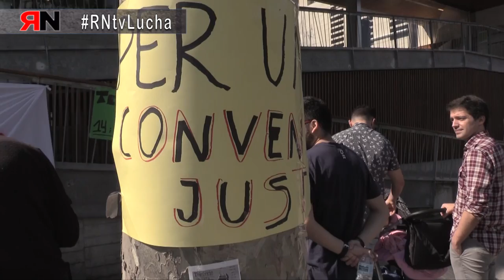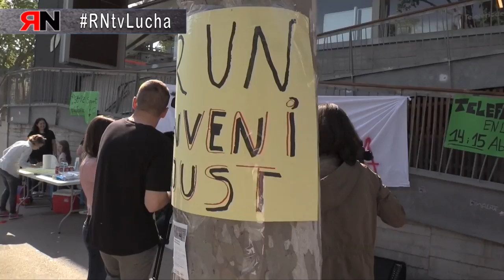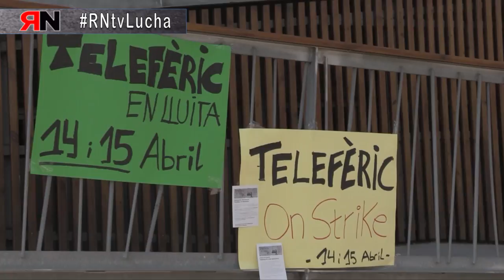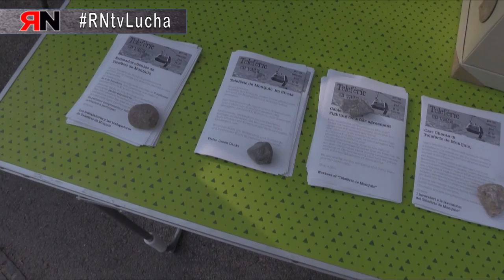RNtvLucha Teleferic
Las trabajadoras del Teleféric de Montjuic se encentran en lucha por la firma de un nuevo convenio.
ante el ninguneo de la empresa, han convocado varios períodos de huelga.